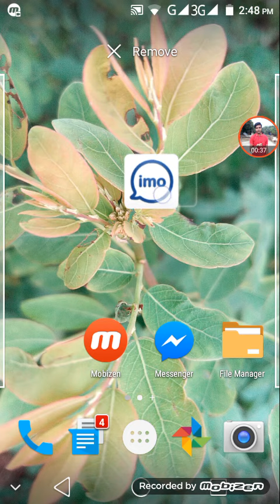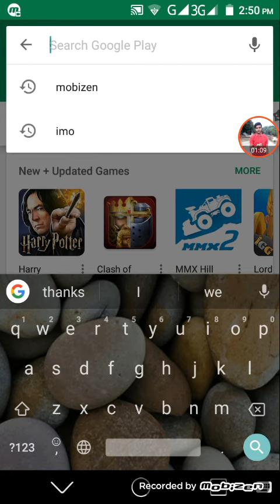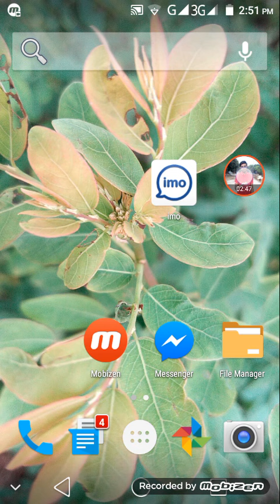Bangla Imo tips ইমু থেকে ডিলিট হয়ে যাওয়া নাম্বার ফিরে আনুন অনেক সহজে।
Bangla new super Android tips video at imo.